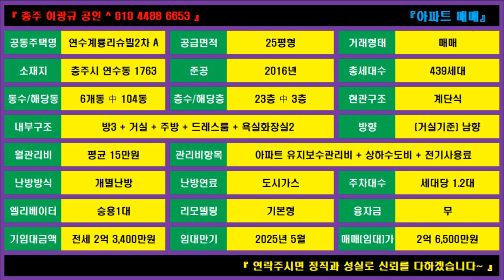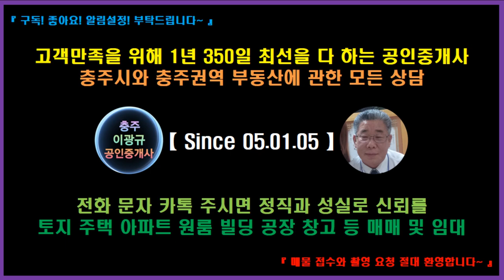🌏 부동산 ↪️ 이광규674 🎯 연수계룡리슈빌매매 🔊 충주시 연수동 연수계룡리슈빌2차아파트 25평형의 매매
충주시 연수동 연수계룡리슈빌2차아파트 25평형의 매매
2.65억

⭕ Since 05.01.05

🔸️ Real Estate Channel : Sales and lease information regarding all real estate

🔊 힐링채널 : 투어 + 아트 + 뮤직
🔸️ Healing Channel : Tour + Art + Music

🔊 라이프채널 : 코멘트 + 인터뷰 + 스페셜